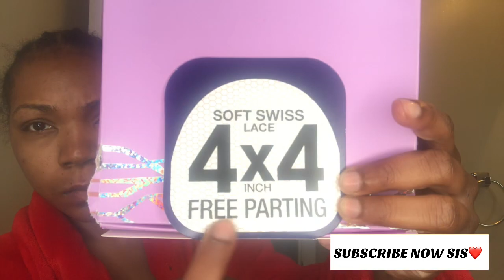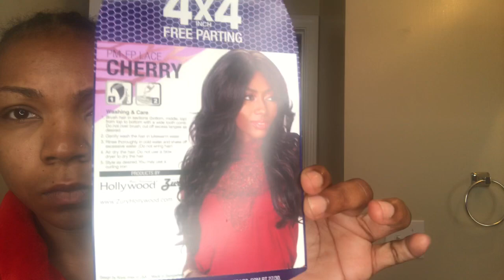HOW TO TURN YOUR SYNTHETIC CRUSTY WIG INTO A SLEEK PONYTAIL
Hey guys , this is actually mom’s old wig lol, I’ve been having some bad hair days so I slapped her on and fixed her up! Hope you enjoy the video sis!